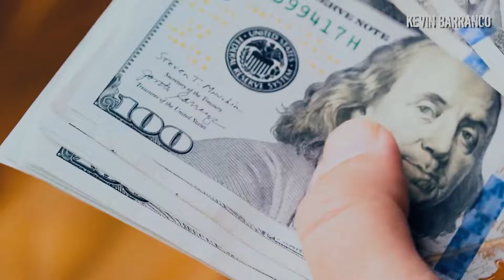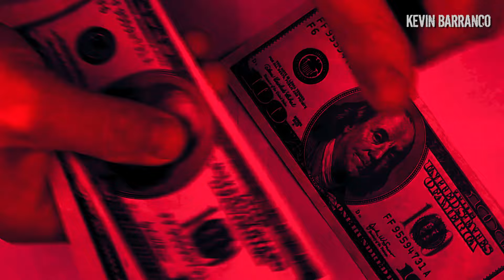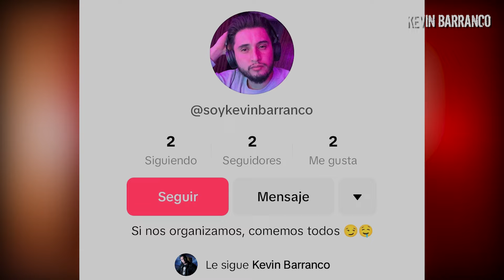El caso de Virginia Mcculough l ACABO a sus padres y los oculto en casa por 4 años por su FORTUNA